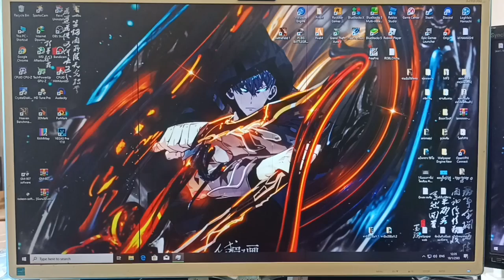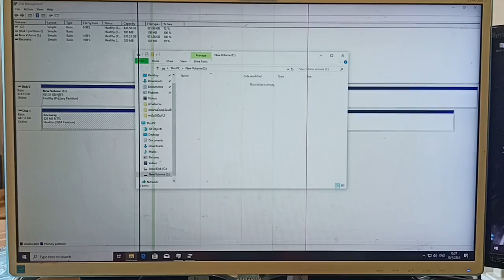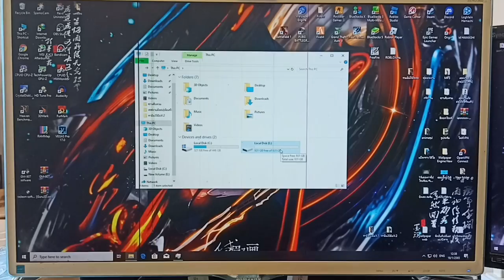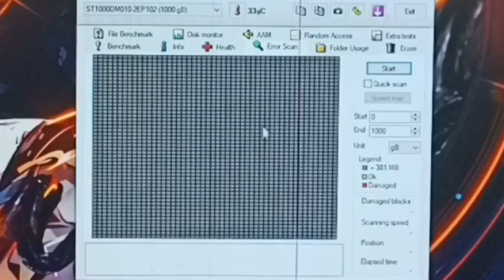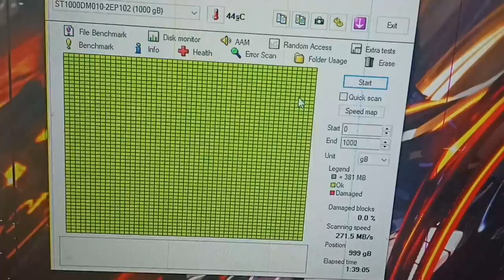ซื้อHDDใหม่มาใส่คอมต้องทำอะไรบ้าง.EXE แบบระเอียด90% [Ultra 1K 60fps ] ปี2022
เเละเข้ามาใหม่อย่าลืม!!!
ด้วยนะครับผม ไปชมคลิปกันเลยเย้ๆๆ~

เบอร์โทร:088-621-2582 (น้าพี)